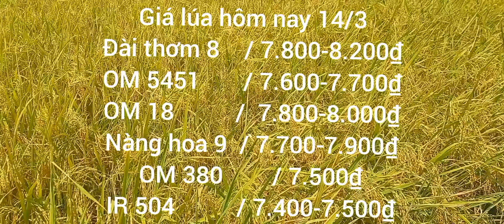giá lúa gạo hôm nay 14/3 tăng giảm trái chiều